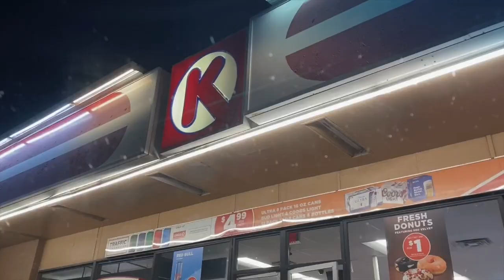Song Association Game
Hey Guys!
In today’s video Brenda & I play the song association game inspired by the ELLE YouTube videos. Usually they feature famous singers on there. We are well aware that we cannot sing, but we still wanted to do this for fun! Hope you all enjoy! x

None of the songs used in the video belong to me nor do I claim to own any of them. If you liked any of the songs in the video I have listed them above.